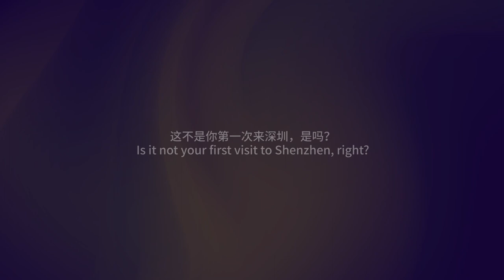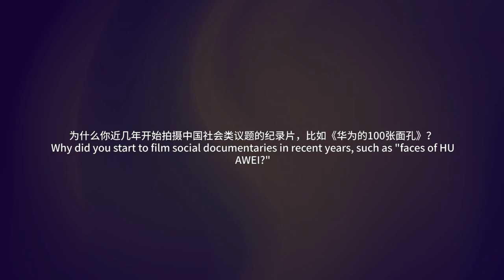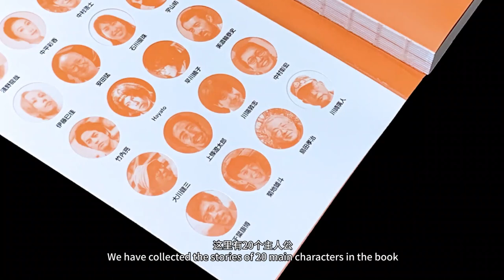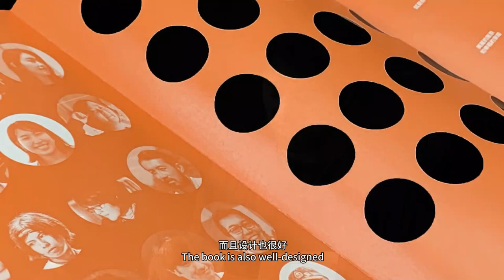Showing the world the real SZ: Takeuchi Ryo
Takeuchi Ryo is a Japanese documentary director who has been living in China for around eight years. Before coming to China, he had filmed documentaries for some of Japan’s most well-known media outlets including NHK and TV Tokyo. He and his wife currently run a documentary studio in Nanjing. His documentaries are released on their accounts in multiple social media platforms.